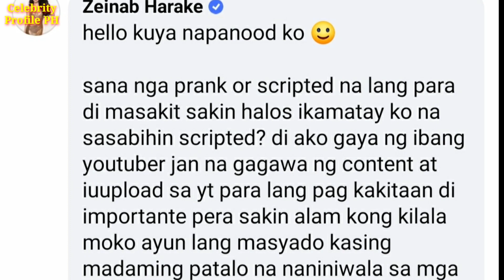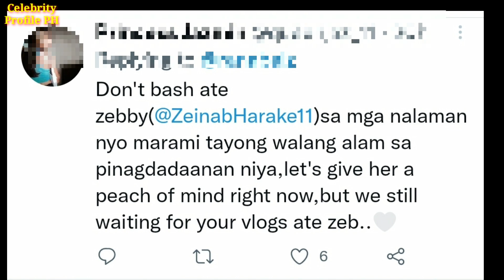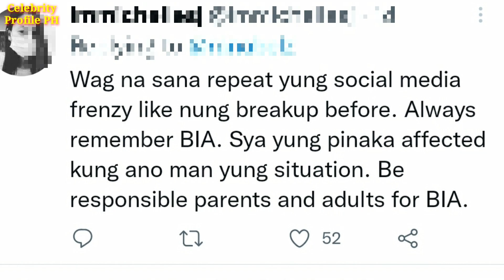Zeinab Harake Sinupalpal si Makagago Kinumpirma na Hindi Scripted ang Hiwalayan nila ni Skusta Clee